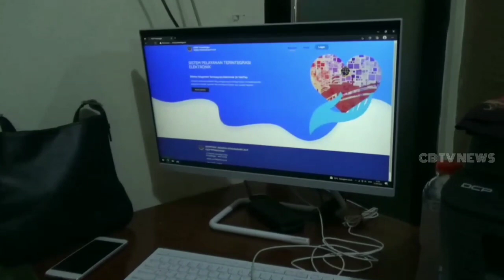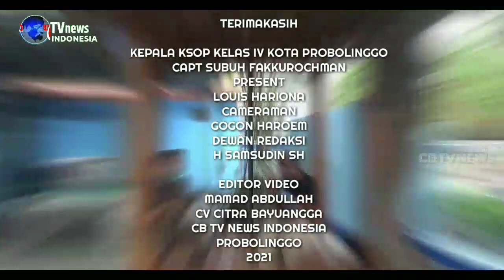PELABUHAN TANJUNG TEMBAGA PROBOLINGGO ERA DIGITAL MENUJU ZONA INTEGRITAS WBK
CB TV NEWS INDONESIA PROBOLINGGO , BERINOVASI PELAYANAN DIGITAL MENUJU ZONA INTEGRITAS WILAYAH BEBAS KORUPSI , KESYAHBANDARAN OTORITER PELABUHAN KELAS IV PROBOLINGGO.
CB TV NEWS INDONESIA PROBOLINGGO